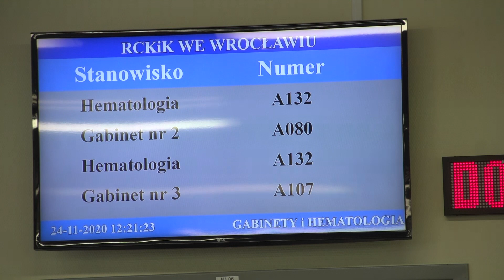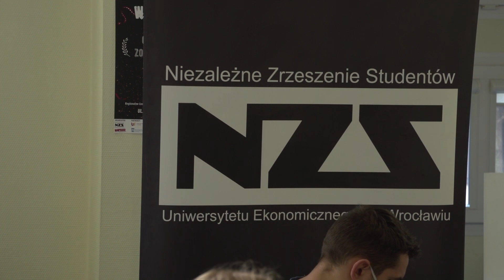Wrocław. Trwa Wampiriada! Oddaj krew i zgarnij nagrody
Oddaj krew - zostań gwiazdą, to hasło tegorocznej jesiennej edycji Wampiriady, czyli akcji krwiodawstwa. Od 24-26 listopada w Regionalnym Centrum Krwiodawstwa i Krwiolecznictwa można oddać krew i zgarnąć przy tym nagrody.

- Zawsze Wampiriadę organizowaliśmy u nas na kampusie na UE we Wrocławiu, jednak teraz z powodu pandemii jest to niemożliwe. Studentów nie ma na kampusie, dlatego RCKiK umożliwiło nam przeprowadzenie finału tutaj u nich - mówi Emilia Adamski, Niezależne Zrzeszenie Studentów Uniwersytetu Ekonomicznego we Wrocławiu.

- Nie możemy przyjechać na Wampiriadę na uczelnię, więc się cieszymy, że studenci tutaj oddają krew na ul. Czerwonego Krzyża  - mówi lek. Małgorzata Antończyk, Regionalne Centrum Krwiodawstwa i Krwiolecznictwa.

Studenci pamiętali i wypełnili korytarze RCKiK. Co ważne podczas tej edycji Wampiriady ozdrowieńcy także mogą oddać osocze dla osób walczących z koronawirusem.

- Przebyłam koronawirusa na szczęście lekko, ale zdecydowałam się, że jeżeli mogę pomóc, to to zrobię.

- Szczerze myślę, że to po prostu gest dobroci.

- Jest ktoś, kto tego potrzebuje. Chwilę posiedzimy pooglądamy pierdoły w internecie, ale możemy komuś pomóc - mówią wrocławianie.

Mimo dużej liczby osób, krwi nadal brakuje.

- Cały czas oscylujemy przy takich minimalnych stanach. Boimy się, żeby tej krwi nam nie zabrakło, dlatego apelujemy, żeby nie zapominać o pacjentach w szpitalach, aby przychodzić i oddawać krew, bo zgłoszeń od szpitali na zapotrzebowanie jest bardzo dużo - dodaje lek. Małgorzata Antończyk, Regionalne Centrum Krwiodawstwa i Krwiolecznictwa.

Oddać krew może każda zdrowa osoba od 18-65 roku życia, jeżeli ktoś choruje na choroby przewlekłe poważne to wtedy nie może oddać krwi, lecz zawsze to też trzeba skonsultować z lekarzem. Co ważne oddawanie krwi nie jest trudne.

- Zaczynamy od zarejestrowania się przed wcześniejszym wypełnieniem ankiety, czy mieliśmy kontakt z osobą zakażoną COVID-19. Następnie idziemy oddać próbkę krwi na tej podstawie mamy robione badania, czy może oddać krew - mówi Katarzyna Chwedczuk, Niezależne Zrzeszenie Studentów Uniwersytetu Ekonomicznego we Wrocławiu.

A potem dawcy zasiadają na fotelu i już na spokojnie oddają krew, jak inni wrocławianie, którzy zdecydowali się na ten krok.

- Powiedziałbym osobom, które się zastanawiają nam oddaniem krwi, żeby pomyślały, czy same jej kiedyś nie będą potrzebować.

- Widziałem na Facebooku, że jest Wampiriada i miałem wolny czas, więc jestem. Wiem, że są nagrody liczę może na jakąś czekoladę lub coś innego - mówią dawcy.

Nagród jest sporo do wyboru do koloru w akcję  włączyło się wiele firm i lokali gastronomiczne, które podarowały różne vouchery dla osób oddających krew, czy osocze.

- Mamy pakiet darmowa kawa, darmowe posiłki, -50% na coś, różne przeżycia - dodaje Julia Klimczak, Niezależne Zrzeszenie Studentów Uniwersytetu Ekonomicznego we Wrocławiu.

Studenci i Centrum Regionalnego Krwiodawstawa i Krwiolecznictwa apelują, żeby oddać krew, bo dla nas może być to drobny gest, a komuś innemu może to uratować życie.